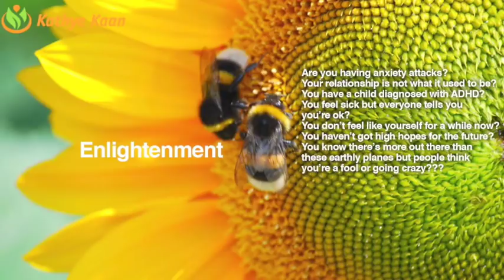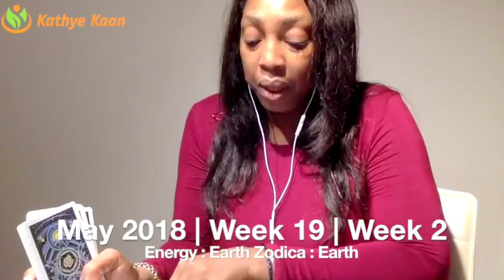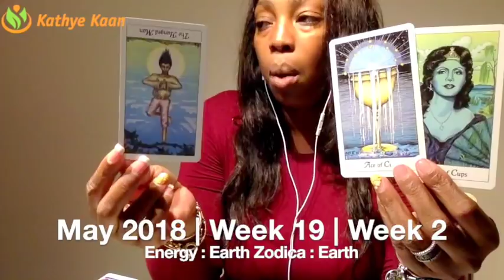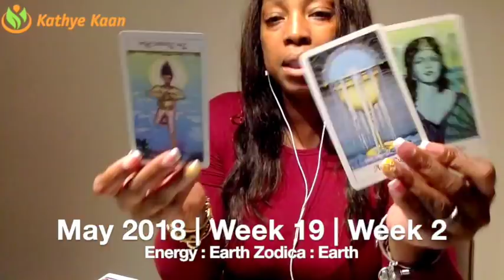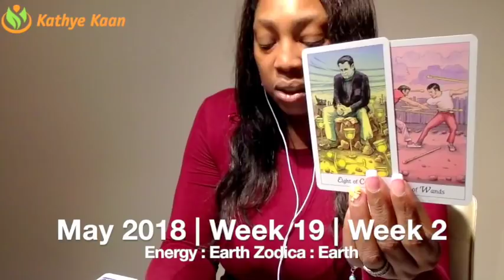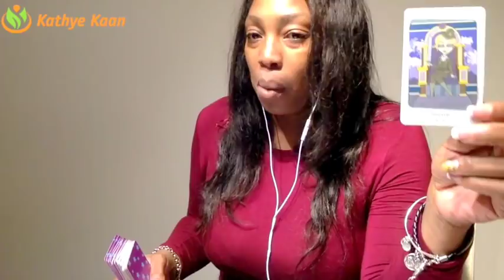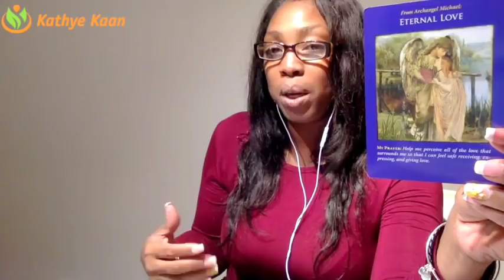VIRGO Weekly Psychic Tarot Reading | Horoscope | Week 19 | MAY 7 - 13